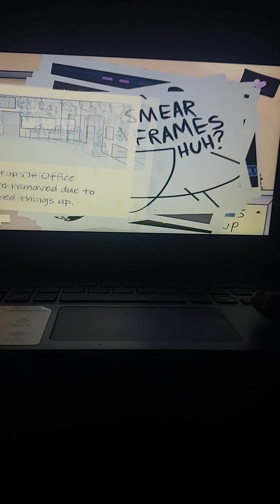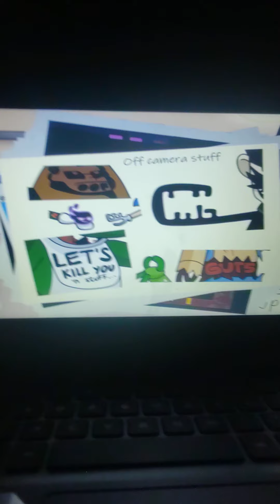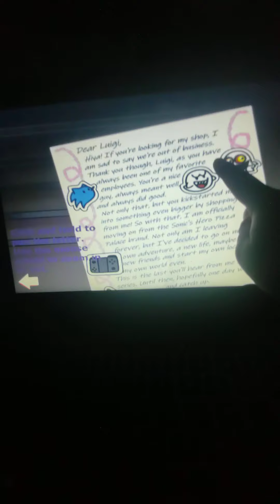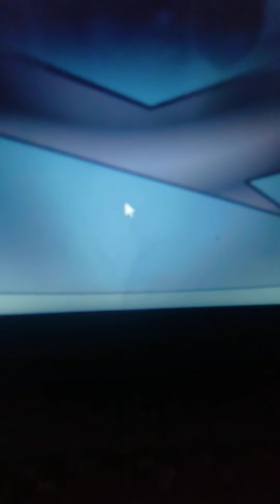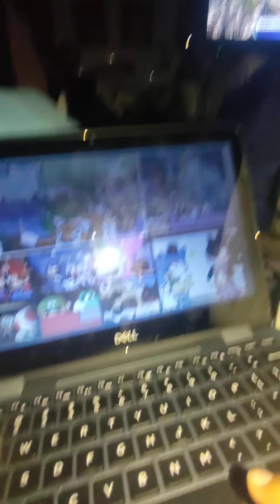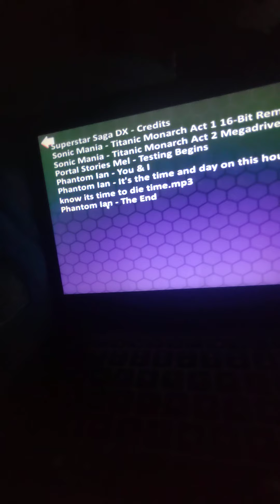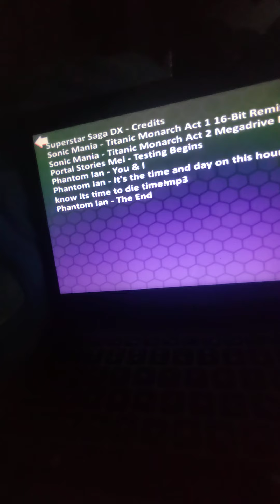Me showing I beat fnas m m ft. AT PUNCHING BT